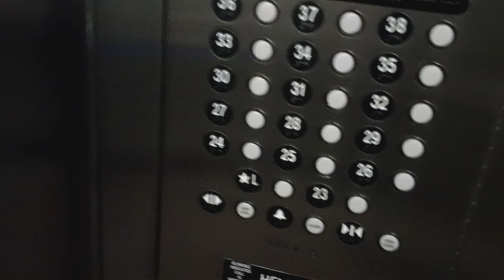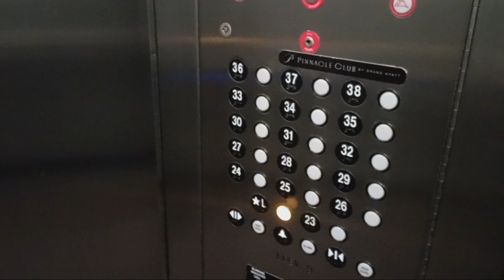Thyseen Krupp Elevators @ 555 17th Street in Denver, CO